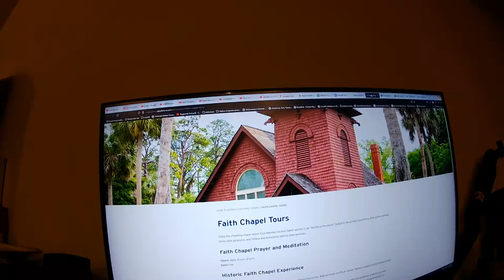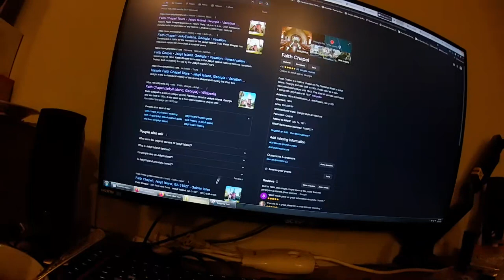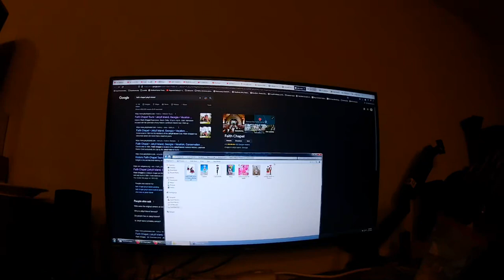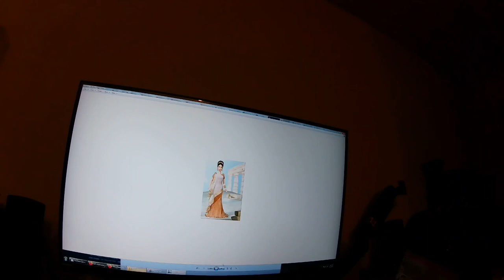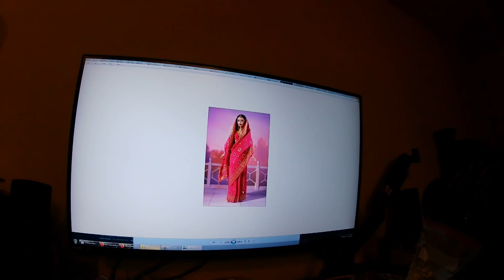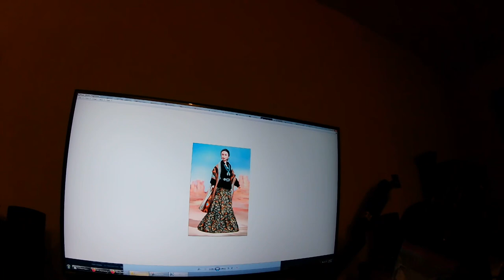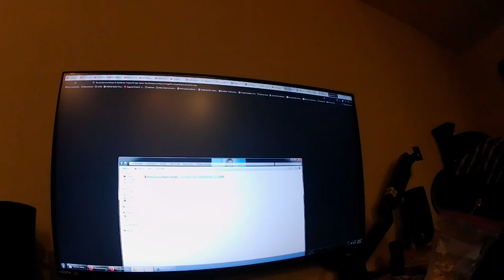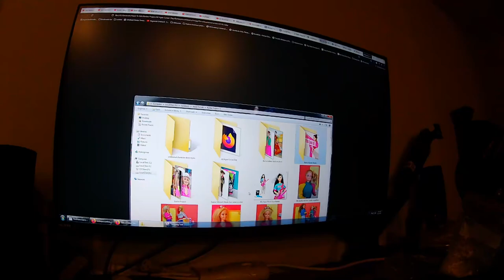More Barbie Plot And Filming Location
Im barb-baren kerren.